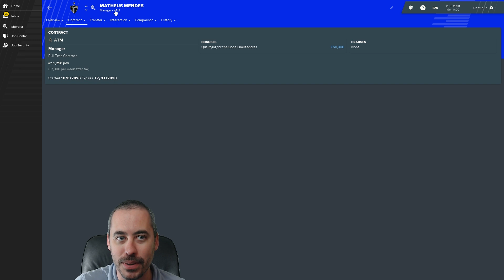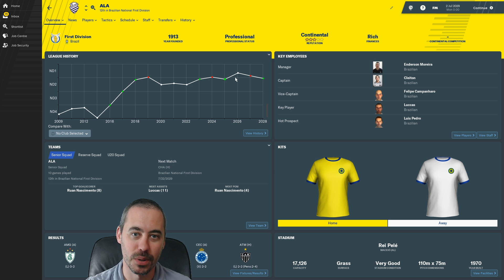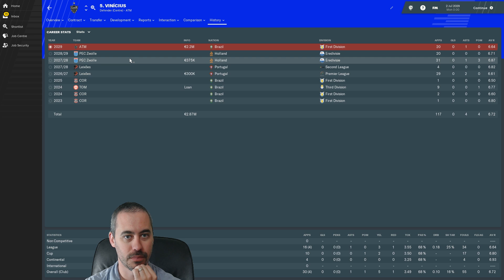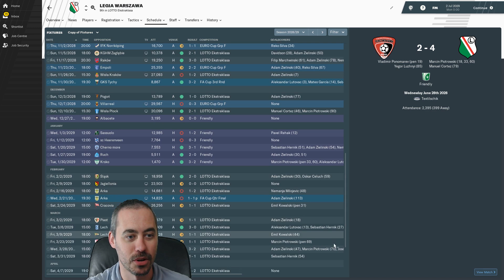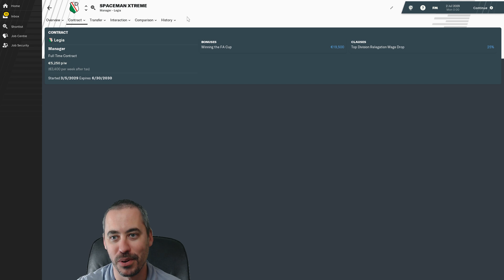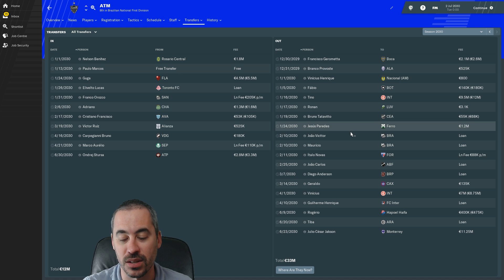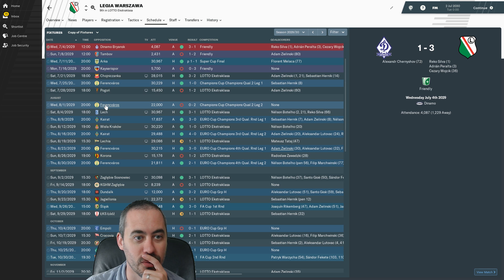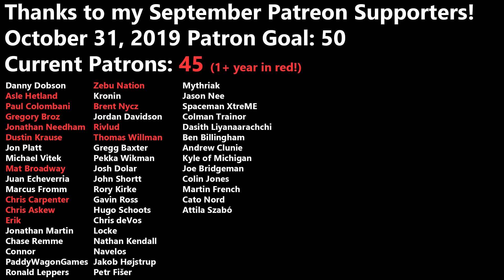FM19 Experiment - End of Years 11 & 12 - 9 High Potential Managers in 4 Continents - EP12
It's Episode 12 of a brand new Football Manager 2019 Experiment. We have created 9 high potential managers and spread them into low division teams on 4 different continents.

Is this the beginning of the end?

**2Game Notice**:
You can still get 10% off everything else you buy there with code GRAYHAIR, but if you're looking to support the channel and do good work for charity, might I suggest Humble Bundle.

(There's a channel for suggestions to improve this experiment.)